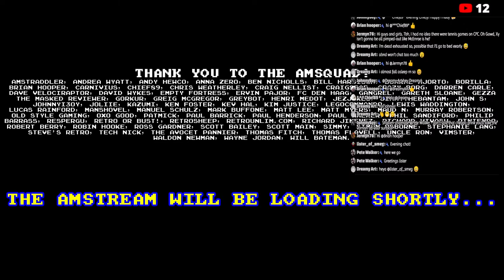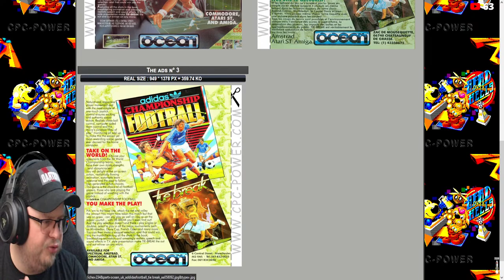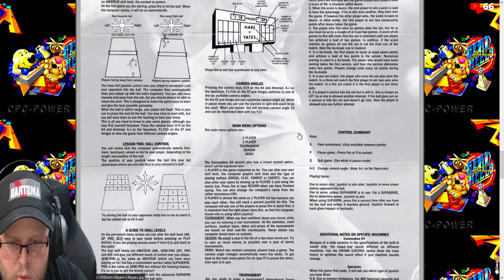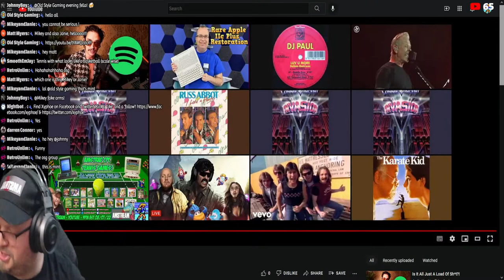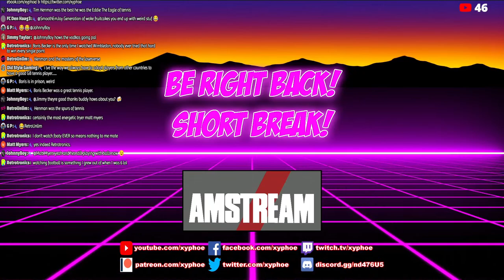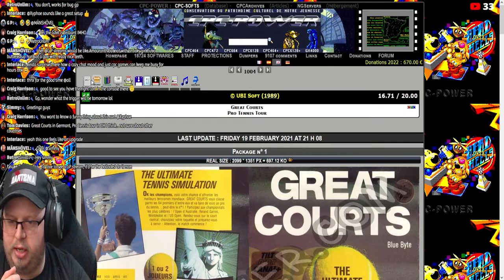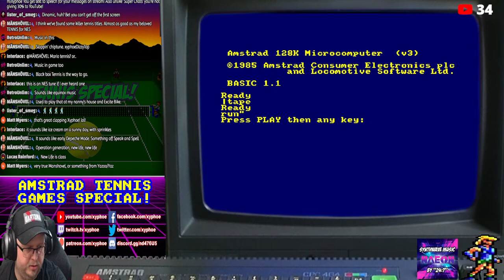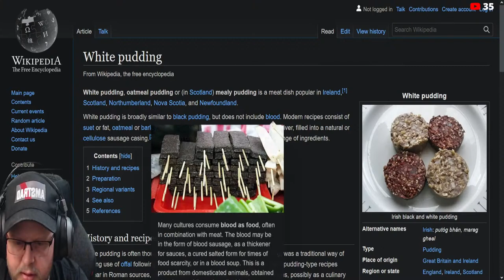[AMSTRAD CPC] ⚡️AMSTREAM 🎾 TENNIS GAMES! 🏆 Wimbledon Special! ⭐️ All The Amstrad Tennis Games! 🕹️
Friday 8th July 21:00 (BST)

*** LIVE STREAM CATCH-UP VIDEO! ***
Timings -
00:00 Intro & Greetings
38:35 Adidas Championship Tie Break
1:00:45 Centre Court
1:16:59 Emilio Sanchez Vicario Grand Slam
1:42:59 Grand Prix Tennis (Lawn Tennis)
1:58:43 International 3D Tennis
2:16:51 International Tennis
2:43:04 Match Point
3:19:35 Passing Shot
3:36:04 Pro Tennis (Tennis 3D)
3:53:20 Pro Tennis Simulator
4:12:35 Pro Tennis Tour (Great Courts)
4:30:17 Pro Tennis Tour (GX4000)
4:48:35 Simulador Profesional De Tenis (Professional Tennis Simulator)
5:07:46 Tennis Cup
5:17:45 Tennis Cup II (GX4000)
5:40:30 Tie Break

Tonight on the AMSTREAM it's a...

🎾 TENNIS GAMES! 🎾
🏆 WIMBLEDON SPECIAL! 🏆
⭐️ All The Amstrad Tennis Games! 🕹️

Whilst Wimbledon 2022 is currently happening, for the very first time on the Amstream in 5 years I thought we should at last have a TENNIS SPECIAL! So tonight we will be taking a look at ALL the tennis games commercially released on the Amstrad CPC and GX4000 console, and there's 16 of them! We'll be doing it with a Wimbledon 'theme' where you in the chat will be voting live on the games whether they're champion worthy, high in the ranks, playing with a busted racket, or ponging like an old Pong console! For the purpose of a future video for the channel ranking them in order! There's some really good and interesting games (some in 3D!), and some really stinkers hitting double faults! It's going to be fun!

Anyone for Amstennis?

Amstraddler
Andrea Wyatt
Andy Hewco
Anna Zero
Ben Nicholls
Bill Harbison
Bjarne Hjortø
Borilla
Brian Hooper
Carnivius
Chief89
Chris Weatherley (Novabug)
Craig Nellist
CraigsBar
Crazy_Borg
Darren Carle
Dave Velociraptor
David Wykes
empty fortress
Ervin Pajor
FC Den Haag
Gangrel
Gareth Sloane
Gezza The Masked Reviewer
Gorkur
Greig Mcgregor
GreyBot
Henri Medot
Jezjukes
Jimmythebantam
John S
JohnnyI3oy
Joliie
Kazumi
Ken Foster
Kev Hal
Kim Justice
Legocommando
Lewis Waddington
Lucas Rainford
Manshovel
Manuel Schulz
Mark Buffone (TheBuff1)
Matt Lee
Maud N
Mikael R
Murray Robertson
Old Style Gaming
oxo good
PatMick (GP)
Paul Barrick
Paul Henderson
Paul Walker
Phil Sandiford
Philip Barrass
Respergu
Retro Or Bust!
Retrosheep (AlanB)
RetroUnlim.com
Richard Jimenez
Richard Vivash
Rintendo
Robert Berry
Robin Hooke
Ross Gardner
Scott Bailey
Scott Main
Sebastian Braunert
Simmy
Simon Osborne
Stephanie Lang
StevesRetro
Tech Nick
The Avocet Pannier
Thomas Fitch
Thomas Flavell
Vimster
Waldon Newman
Wayne Jordan
Will Bateman

♪ Music! ♪